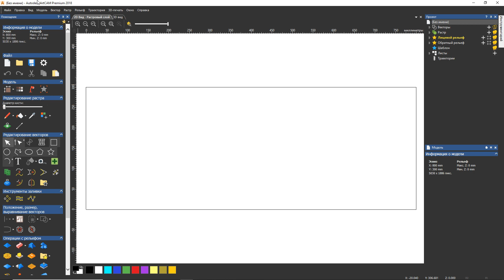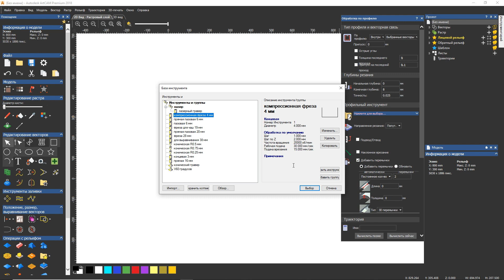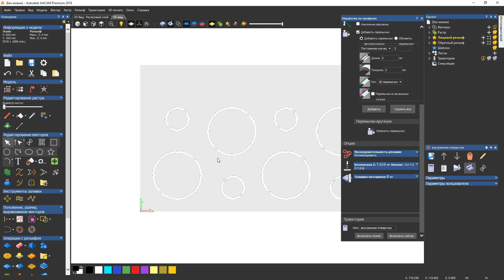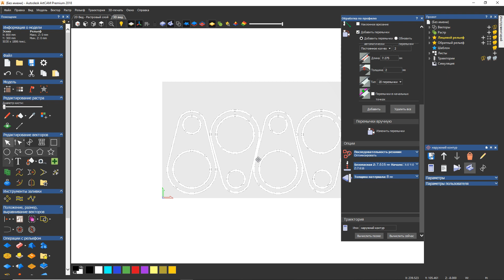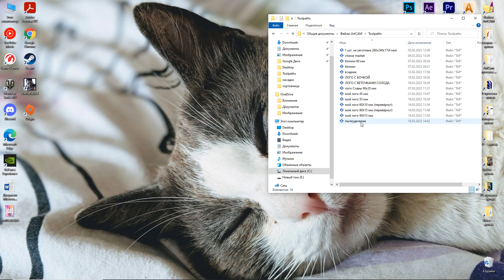Насадка пылеудаления для ЧПУ.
Таймкоды
0:00 предисловие
0:23 составление УП
4:27 фрезеровка и сборка насадки
7:07 установка и демонстрация работы
8:19 хочешь так же?)))
8:36 условия розыгрыша